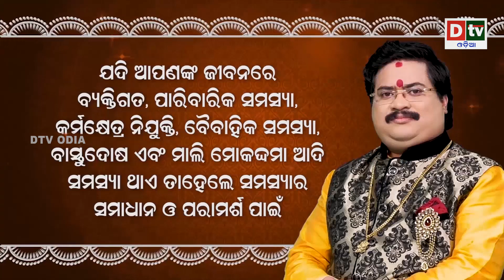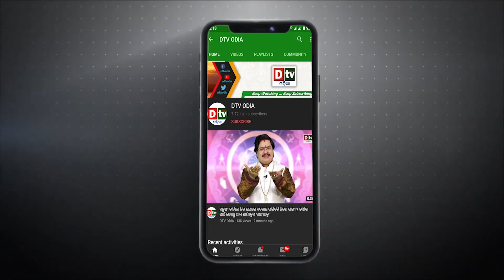ତୁମେ ଜଗନ୍ନାଥ ତୁମେ ପରମବ୍ରହ୍ମ - EP 61 |ମୋ ବନ୍ଧୁ ନୀଳାଚଳିଆ | Jay Jagannath | Dtv Odia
Lord Jagannath is a Hindu deity worshipped in the Indian state of Odisha, as well as other parts of South Asia. He is considered a form of Vishnu, the supreme god in Hinduism, and is worshipped in the form of a wooden idol at the Jagannath Temple in Puri. According to legend, Lord Jagannath was originally worshipped as a tribal deity by the indigenous people of Odisha, but was later embraced by Hinduism and became a major deity. The temple at Puri is a major pilgrimage site for Hindus, and the annual Rath Yatra, or "Chariot Festival," in which the idols of Lord Jagannath and his siblings are paraded through the streets, is a major event in the region.

jay jagannath
jagannath katha
jagannath mahima
lord jagannath story
shree jagannath
shree jagannath yatra
lord jagannath story in odia
jagannath tume param brahma
jagannath kahani
jai jagannath
jagannatha tume parambramha
jagannath tume parambramha
tume rama tume narayan
jagannatha tume param brahma
jagannatha thume param brahma
tume param brahma
arabinda muduli jagannath bhajan
tume rama tume sayma
jagannath status